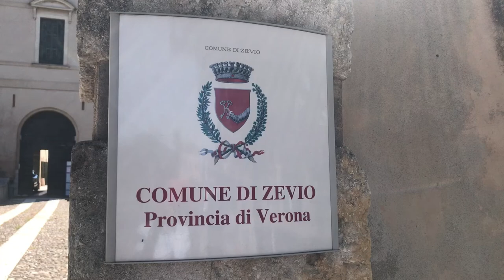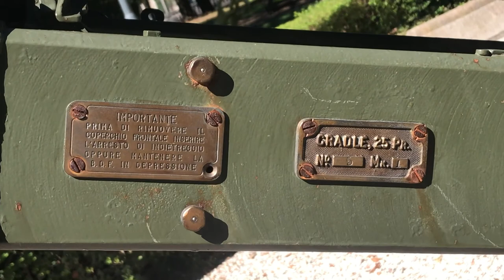Città in Italia // City in Italy // Zevio